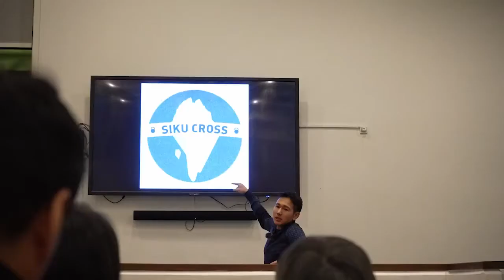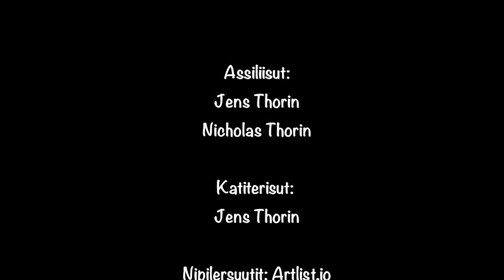Timersortartoq Anguteeraq Grønvold ilisaritillugu, KNR 12.04.2022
Timersortartoq Anguteeraq Grønvold peqatgiiffimmik aallartitsivoq, siornatigut Kræfti unitsilli-mi akunnerni 24-ni arpatitsinermi aamma aaqqissuisuusimasoq ilisaritillugu. Jens Thorin, Uummannaq.n